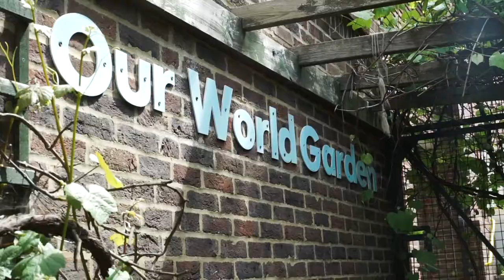Moulsecoomb Primary School and Moulsecoomb Forest Garden - bringing outdoor learning to life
Moulsecoomb Forest Garden has been working at the school since 2006, helping maintain the stunning school grounds and bringing outdoor learning to life